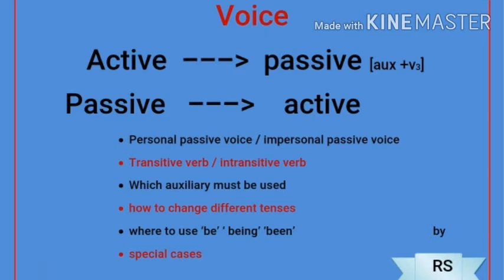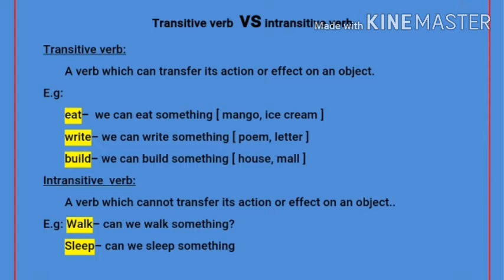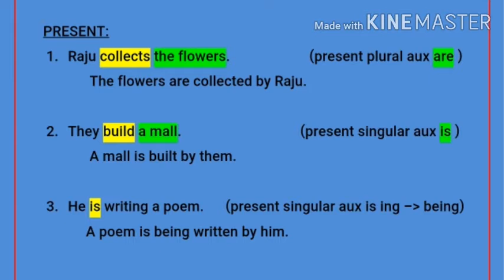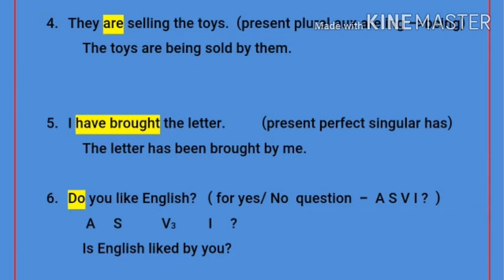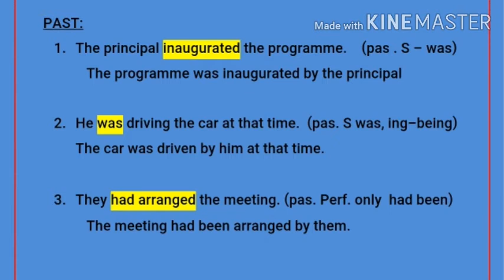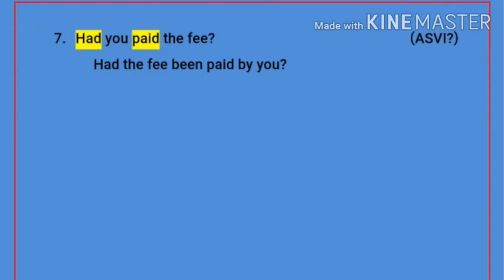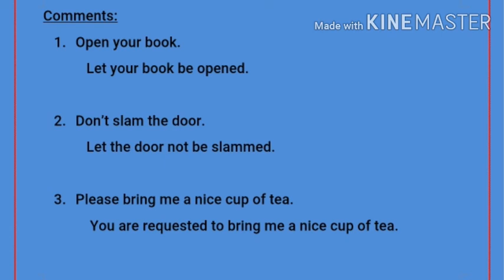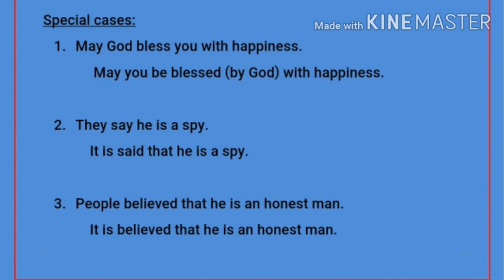Active passive lesson / rs / rules / exercise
Edutainment